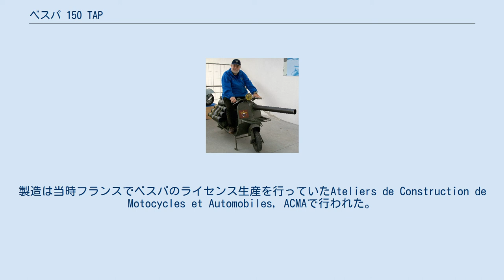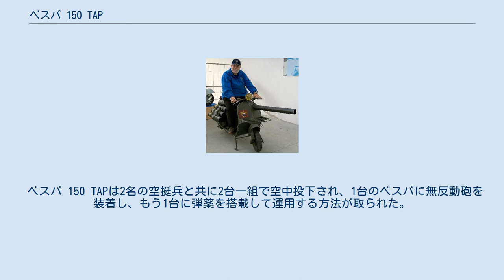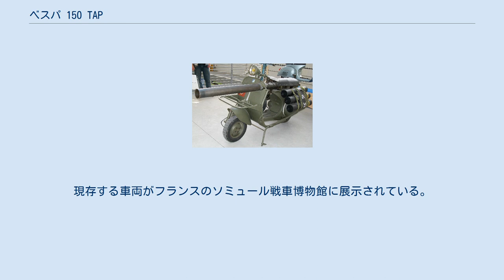ベスパ 150 TAP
ベスパ 150 TAPは、1950年代にフランスで開発された、スクーターに無反動砲を搭載した即製戦闘車両である。
 ベスパ 150 TAPは、イタリア、ピアッジオ製のスクーターであるベスパ 150に、米国製のM20 75mm無反動砲を装着した一種の自走砲（自走対戦車砲）で、空挺部隊で使用する即製戦闘車両として製造された。
名称の"TAP"は、フランス語で空挺を表す"fr:Troupe aéroportée"の頭文字を繋げた語である。
その形態から、"バスーカ・ベスパ"とも呼ばれた。
 1956年に最初に製造され、1959年にはバージョンアップ型となった。
製造は当時フランスでベスパのライセンス生産を行っていたAteliers de Construction de Motocycles et Automobiles, ACMAで行われた。
 構造としては、ベスパの車体フレームを強化し、75mm無反動砲を座席部分から前方の風除け部分にかけて装着したもので、風除け板は一部切り欠かれている。
座席の下部分に砲弾装填部が位置し、座席左右に予備弾薬が搭載可能である。
75mm無反動砲は軽量でありながら、成形炸薬弾を使用すると100mm程度の装甲貫通力を持っていた。
 ベスパ 150 TAPは2名の空挺兵と共に2台一組で空中投下され、1台のベスパに無反動砲を装着し、もう1台に弾薬を搭載して運用する方法が取られた。
また、ベスパに搭載したままの状態では砲の照準を合わせる事が難しい為、無反動砲用の三脚（トライポッド）をベスパに一緒に搭載しておき、砲を三脚に載せ換えて使用する事も可能であった。
構造としては、砲をベスパに搭載したまま発射する事も可能である。
（もちろん、ベスパを運転しながら砲撃する事は不可能である。） ベスパ 150 TAPは非常に低コストの兵器として、約500両が製造された。
現存する車両がフランスのソミュール戦車博物館に展示されている。
 ウィキメディア・コモンズには、ベスパ 150 TAPに関するカテゴリがあります。